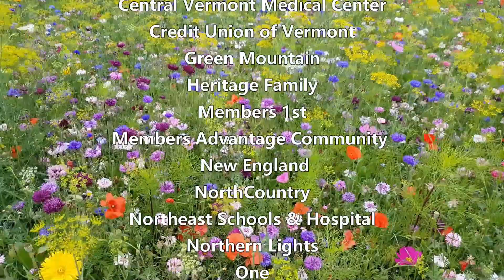Thank You Vermont CU Employees & Volunteers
Over 1,200 employees and volunteers are keeping Vermont's credit unions on the front line of helping consumers and businesses get through the challenging financial times of the worldwide health crisis. Our Association of Vermont Credit Unions thanks everyone involved in Vermont credit unions for their outstanding dedication and efforts of people helping people!